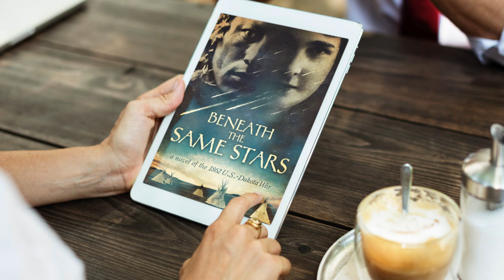BENEATH THE SAME STARS: "That's Why I'm a Storyteller"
Phyllis Cole-Dai, author of BENEATH THE SAME STARS, reflects on the power of storytelling. Recorded during "Blessing of the Book," a Facebook Live event on August 20, 2018.